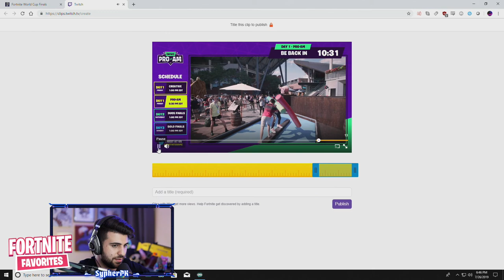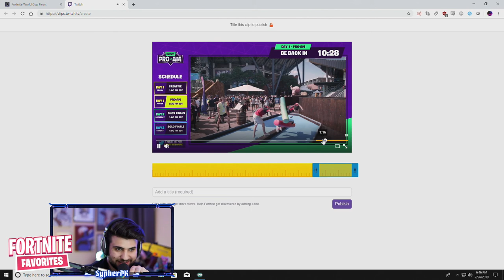Unknown Pro *SHOCKS* Everyone After DESTROYING Tfue & Cloakzy at Pro-Am!